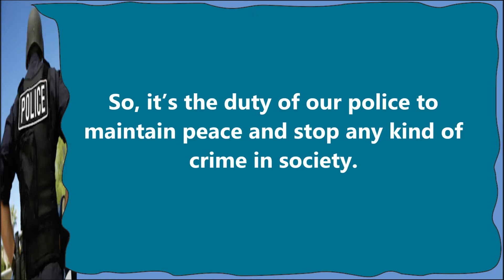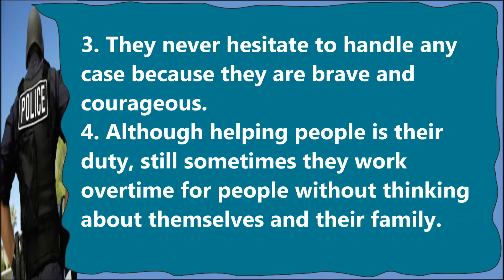Essay on Why I Want To Become Police Officer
Essay on Why I Want To Become Police Officer. Find here Essays on Why I Want To Become Police Officer for LKG, UKG and Primary School Kids, Children and Students. This Essay on Why I Want To Become Police Officer is very easy and written using simple words in English.